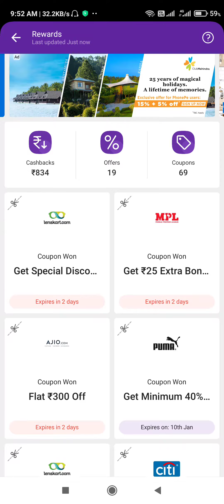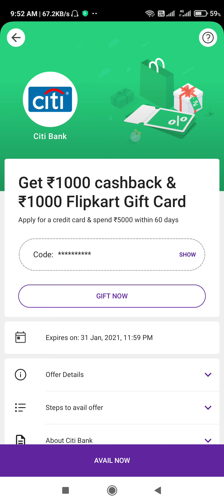Apply CITI Bank Credit Card and Get CashBack of Rs1000 & Rs1000 Flipkart GV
apply for Citi Bank Cards